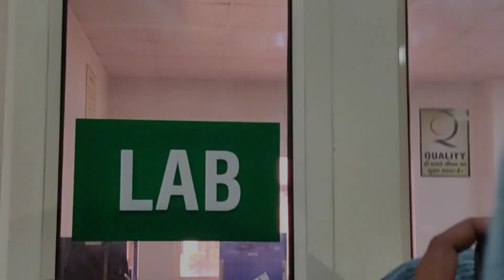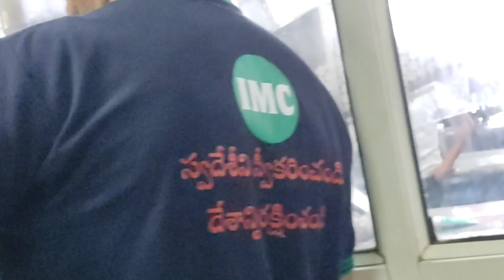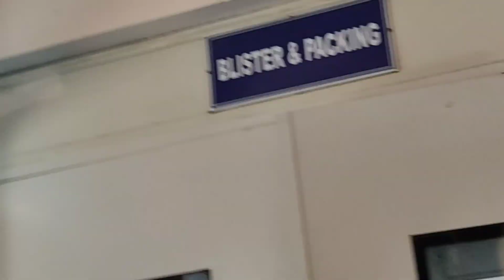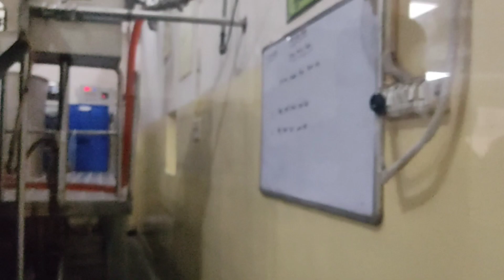IMC FACTORY HARIDWAR - 2023 || VISIT IMC FACTORY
IMC FACTORY HARIDWAR - 2023